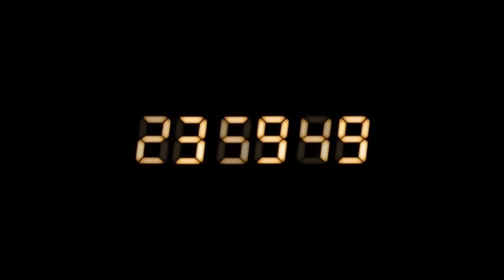24 - The Most Stressful Clock In TV History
24 is an American television series produced for the Fox network and syndicated worldwide, starring Kiefer Sutherland as Counter Terrorist Unit (CTU) agent Jack Bauer. Each 24-episode season covers 24 hours in the life of Bauer, using the real time method of narration. Premiering on November 6, 2001, the show spanned 192 episodes over eight seasons, with the series finale broadcast on May 24, 2010. In addition, a television film, 24: Redemption, was broadcast between seasons six and seven. Fox announced in May 2013 that 24 would return as a 12-episode series titled 24: Live Another Day which debuted on May 5, 2014.[2][3]